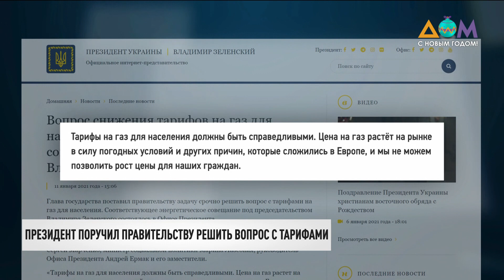Президент поручил КМУ разобраться в тарифном вопросе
На улицы вышли люди, недовольные повышением цен на газ и электроэнергию. В ситуацию вмешался президент, который поручил правительству срочно решить вопрос с тарифами. Подробности — в сюжете.